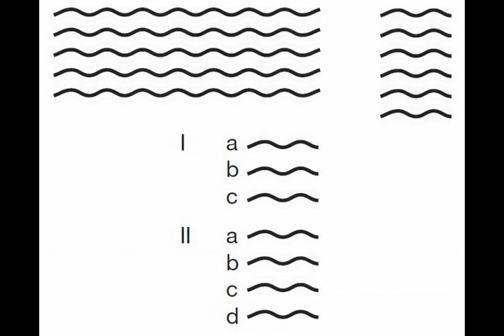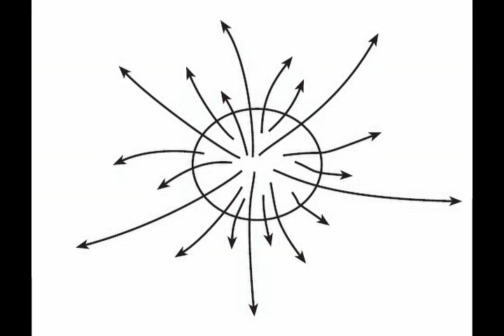کتاب صوتی قدرت هوش خلاق، اثر تونی بوزان - قسمت اول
نسخه کامل کتاب صوتی قدرت هوش خلاق، اثر تونی بوزان
قسمت اول

کتاب صوتی قدرت هوش خلاق نوشته تونی بوزان، ترجمه پروانه قدس است که توسط نشر طرقه ضبط شده است. این کتاب پر است از واقعیت‌های جالب و بازی‌ها و ابزار‌های جدیدی که شما را یاری می‌کند تا از حداکثر خلاقیت‌تان استفاده کنید. اگر خلاق باشید، پر از انرژی، ذوق و ایده خواهید بود.

هوش خلاق شما، در کنار آمدن با ایده‌های نو و حل مشکلات به شیوه‌ای مبتکرانه است و این امکان را برای شما فراهم می‌آورد که در اندیشه و رفتار و بازده‌تان یک سر و گردن از دیگران بالا‌تر باشید. این هوش چندین معیار دارد که همگی آموختنی و قابل پرورش‌اند تا شما بتوانید خلاقیت‌تان را افزایش دهید. قدرت هوش خلاق هر کدام از این عوامل را به نوبت معرفی می‌کند و نشان می‌دهد که چگونه می‌توانید آن‌ها را وسعت دهید و بهبود بخشید.

تونی بوزان آنچه را که استیفن هاوکینگ برای جهان انجام داد، برای مغز انجام خواهد داد. خلاقیت فقط نقاشی کردن یک تصویر یا نواختن یک ساز نیست. بلکه می‌تواند بخشی از هر تصمیمی باشد که شما می‌گیرید! تونی بوزان با استفاده از تکنیک‌های انقلابی، نقشه ذهن‌اش را به شما نشان می‌دهد که چه طور از نوابغی مانند لئوناردو داوینچی یاد بگیرید. او در سراسر جهان سخنرانی کرده و کتاب‌هایش در صد کشور و به سی زبان مختلف منتشر شده است.

در بخشی از کتاب قدرت هوش خلاق می‌خوانید:

فرآیند ایجاد یک ایدۀ خلاق، بسیار شبیه به استخراج طلاست. ذره‌های طلا بخش ناچیزی از هزاران سنگ و دانۀ شنی هستند که در بستر رودخانه آرمیده‌اند. در رودخانۀ ذهن «خلاقیت» وضعیت کاملا مشابهی وجود دارد. سنگ‌ها یا دانه‌های شن همان نظریه‌های قابل دسترس هستند. به منظور استخراج از ذهن (یعنی استخراج ایده‌های بسیار خلاق و راه‌حل‌های خلاقانۀ جدید) شما باید تمام دانه‌ها (ایده‌های) موجود در رودخانۀ ذهن‌تان را الک کنید، تا به تکه‌های بزرگ طلا دست یابید.

فهرست مطالب کتاب
فصل اول: مقدمه: آغاز سفر خلاقیت
فصل دوم: استفاده از قسمت‌های جادویی (چپ و راست) مغزتان
فصل سوم: خلاقیت نامحدود به تصویر کشیدن ذهن از طریق یک نقشه ذهنی
فصل چهارم: شما، هنرمند خلاق
فصل پنجم: شما، موسیقی‌دان خلاق
فصل ششم: بازدهی خلاق قدرت ظرفیت و سرعت
فصل هفتم: نوآوری و انعطاف‌پذیری خلاق
فصل هشتم: مغز شما: ماشین تداعی‌ کننده نهایی تفکر درخشان و توسعه ‌یافته
فصل نهم: شما و شکسپیر هر دو شاعرید!
فصل دهم: شوخی بود!